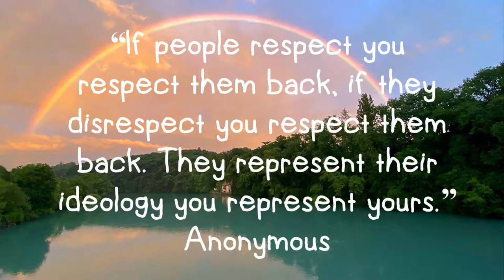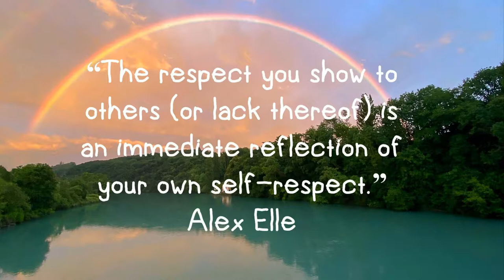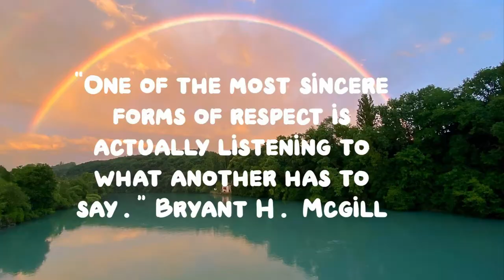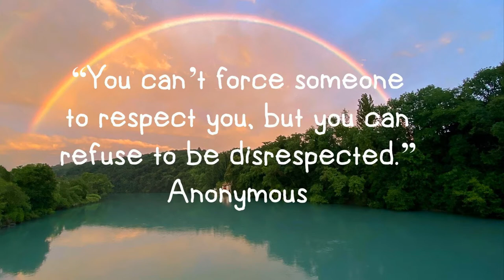9 BEST RESPECT QUOTES IN LIFE /QUOTES DYNASTY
9 BEST RESPECT QUOTES IN LIFE /QUOTES DYNASTY
We are all equal in the fact that we are all different. We are all the same in the fact that we will never be the same. We are united by the reality that all colours and all cultures are distinct and individual. We are harmonious in the reality that we are all held to this earth by the same gravity. We don’t share blood, but we share the air that keeps us alive. C. JoyBell C.
I firmly believe that respect is a lot more important, and a lot greater, than popularity. Julius Erving
I speak to everyone in the same way, whether he is the garbage man or the president of the university. Albert Einstein

Respecting someone indicate the quality of your personality. Mohammad Rishad Sakhi

You can’t force someone to respect you, but you can refuse to be disrespected. (Submitted by the Wisdom Quotes Community)

This is the final test of a gentleman: his respect for those who can be of no possible value to him. William Lyon Phelps

Respect is for those who deserve not for those who demand it. Paulo Coelho

There can be no failure to a man who has not lost his courage, his character, his self-respect, or his self-confidence. He is still a King. Orison Swett Marden

He that respects himself is safe from others; he wears a coat of mail that none can pierce. Henry Wadsworth Longfellow

Respect for the truth comes close to being the basis for all morality.